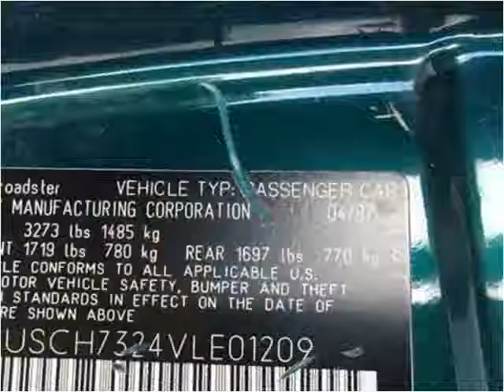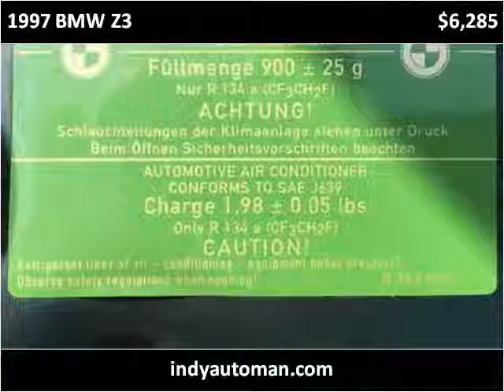1997 BMW Z3 Used Cars Indianapolis IN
This 1997 BMW Z3 is available from Indy Auto Man.